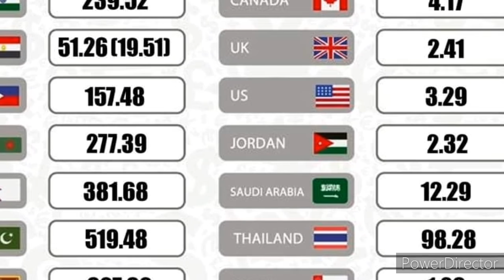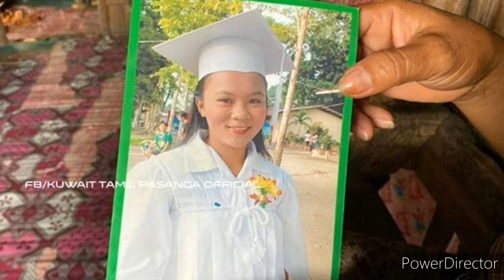Kuwait Tamil News | Kuwait Visa Extend January2021 Expats | JAFFNA TAMIL TV | Kuwait Exchange Expats